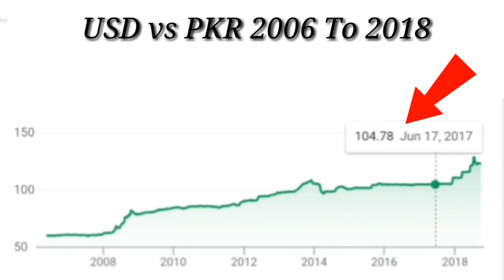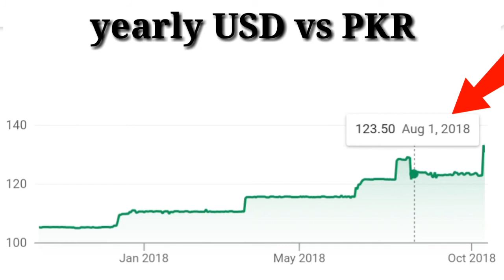us dollar vs Pakistani rupee 2006 to 2018 | usd vs pkr